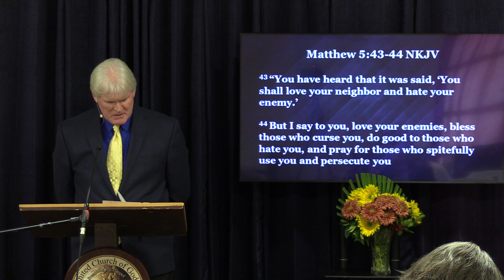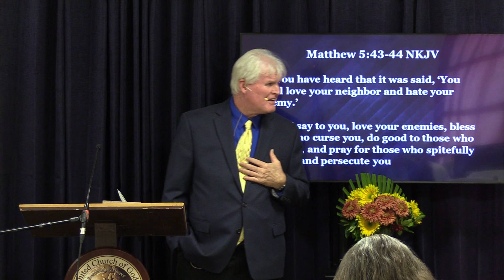Chuck Smith Do We Comprehend Agape Part 1